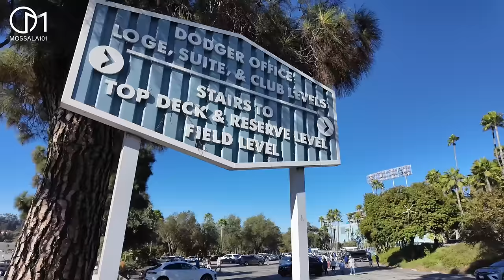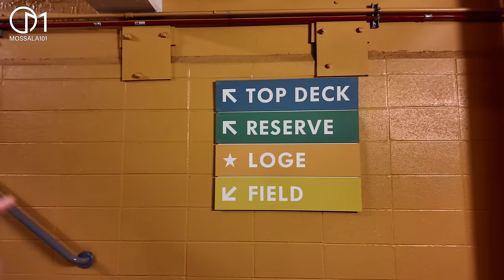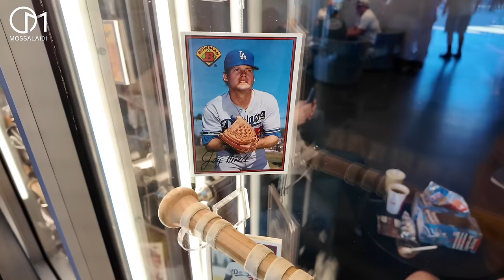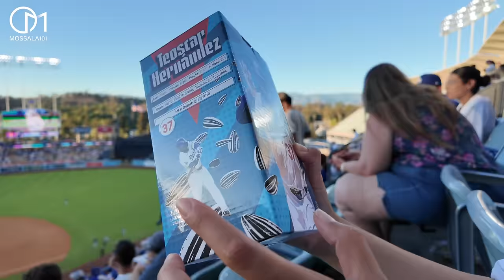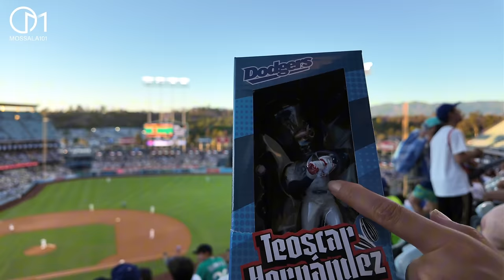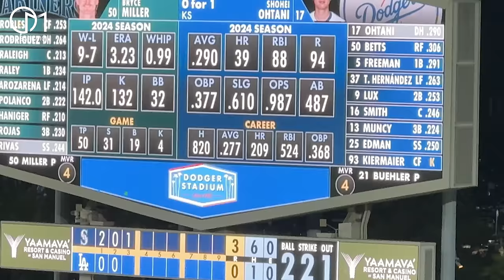เปิดประสบการณ์ดูเบสบอลทีมดังในLA อเมริกา สนาม Los Angeles Dodgers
บรรยากาศสนามแข่งเบสบอลทีม Los Angeles Dodgers กับนักเบสบอลมือ 1 ของโลก
ที่เมืองลอสแอนเจลิส รัฐแคลิฟอร์เนีย อเมริกา
08/2024

➔  เข้าร่วมเป็น Membership